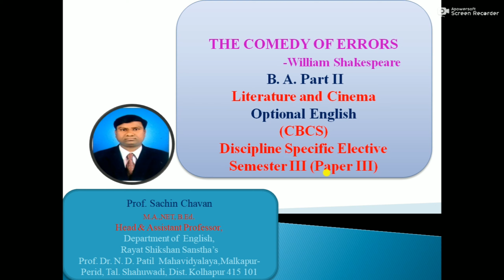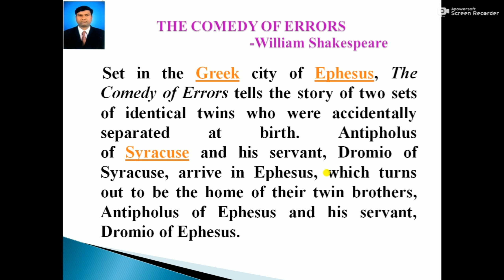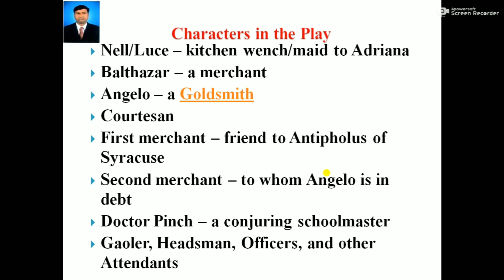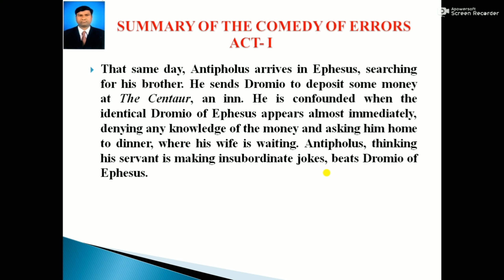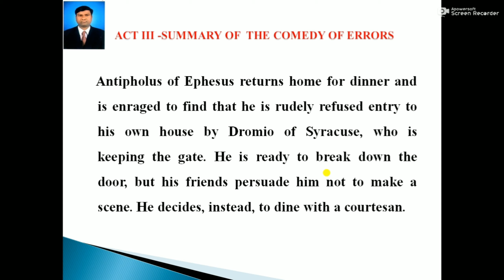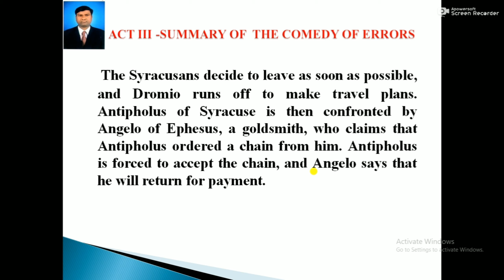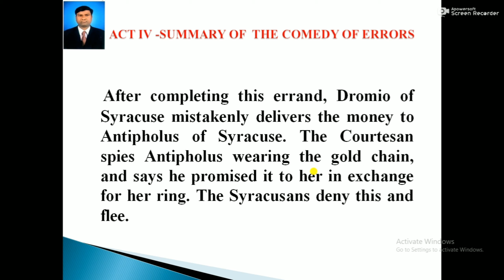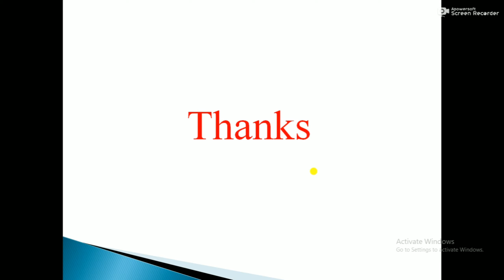William Shakespeare's The Comedy of Errors Act-wise Summary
This video is made for B.A.-II, students of Optional English